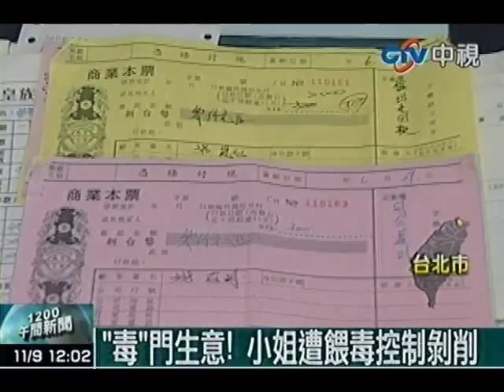警搜經紀公司 驚見女躲廁所吸毒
中視新聞》北市警方破獲一起以黃姓男子為首販毒集團以毒控制旗下小姐，並開設當鋪從事重利借貸，若無法還款就用暴力威脅，日前前往逮人，9日訊後依毒品等罪嫌將黃男等人移送法辦。